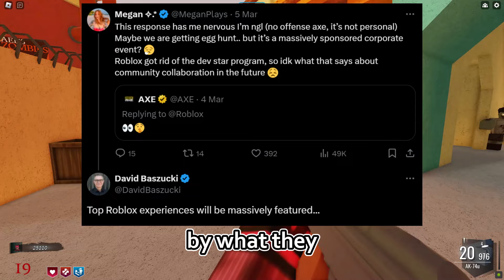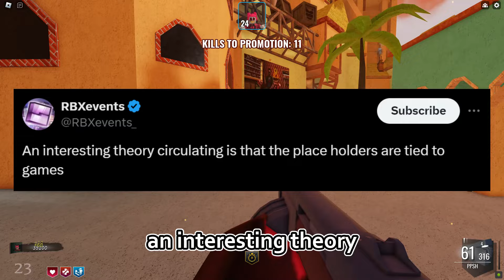Roblox players are ANGRY at this...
Roblox confirmed the Egg Hunt 2024 will be a dev hunt... people are upset.
OPEN! IMPORTANT!